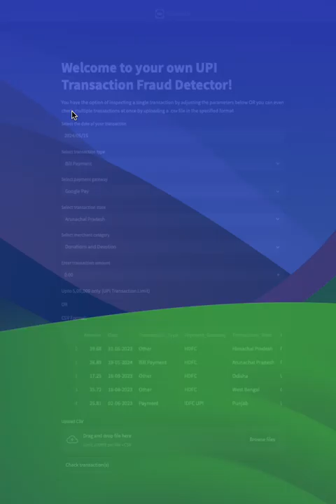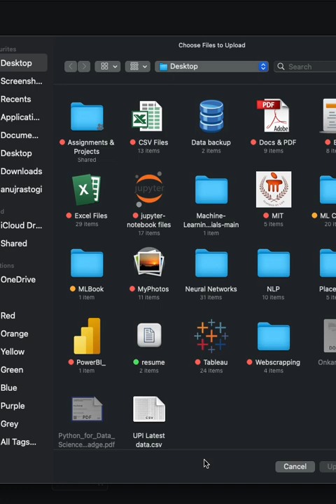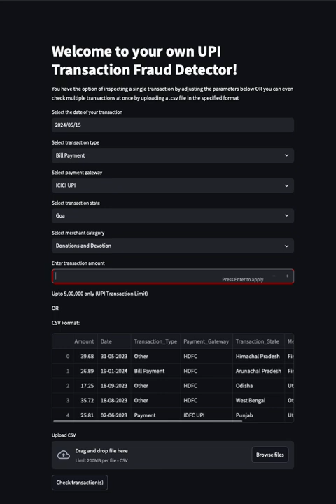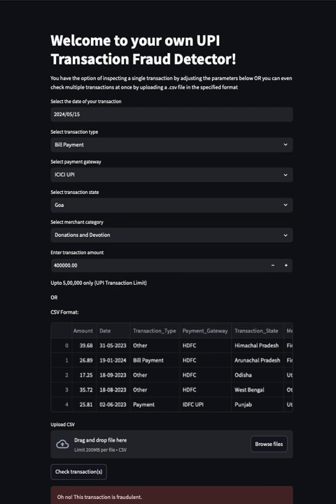portfolio project demo using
UPI Fraud Detection Project Demo Using Streamlit for Machine Learning

In this video, we take a deep dive into implementing a UPI Fraud Detection system using machine learning techniques with a Streamlit interface. Perfect for data analysts and machine learning beginners, this demo covers the essentials of building, deploying, and interacting with a fraud detection model.

Using a real-world dataset, we’ll show how to preprocess data, train a model, and create a user-friendly Streamlit app to identify suspicious transactions in UPI payments. This project is designed to give you hands-on experience and help you understand how machine learning can be used in financial crime prevention.

● What You’ll Learn:

Data preprocessing and feature engineering for fraud detection

Implementing ML algorithms suited for fraud prevention

Building an interactive app in Streamlit to showcase model predictions

● Who Should Watch:

Aspiring data analysts, machine learning enthusiasts, and anyone interested in financial fraud prevention through data science.